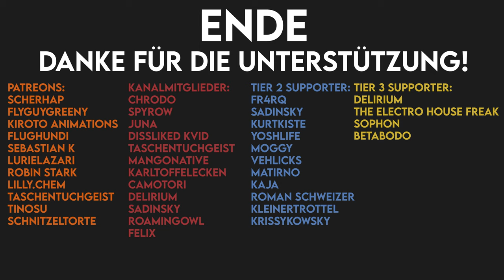Die Natur und ihre Tricks - Mimikry [Animation]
🐙: Das große Lügenspiel der Natur!

▶️ Quellen:
- Mimikry. Nachahmung und Täuschung in der Natur -   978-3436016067

🦑 Hockii 2024